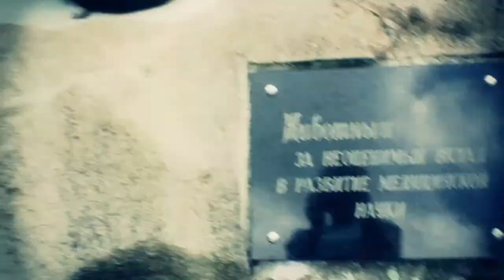Zwierzęta poza prawem (zwiastun) - Animals Beyond Law (Trailer)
Na ulicach białoruskich miast nie widać bezdomnych zwierząt – jeśli są, to przemykają nocami. Czasem ktoś je dokarmia, czasem ktoś założy obrożę licząc, że dzięki temu uchroni je od strasznej śmierci. Zwierząt nie widać, bo białoruskie służby odłowu są bardzo skuteczne. Ktoś, kto widział jak wygląda odłów zwierząt na Białorusi, nie jest już tym samym człowiekiem – mówią aktywistki prozwierzęce z Białorusi.

Przez dwa tygodnie Fundacja Czarna Owca Pana Kota towarzyszyła z kamerą aktywistom i aktywistkom prozwierzęcym z Grodna, Mińska, Homla i Brześcia dokumentując codzienność ich i zwierząt, którym starają się pomagać. Brak ustawy o ochronie zwierząt, brak schronisk, brutalne odławianie i zabijanie bezdomnych zwierząt, brak kar za znęcanie się nad zwierzętami, stosowanie szykan wobec aktywistów prozwierzęcych – tak wyglądają realia, w których muszą działać aktywiści. Działając w ekstremalnych warunkach wykazują się niezwykłą determinacją i pomysłowością w ratowaniu zwierząt.

Film pokazuje Grodno, Mińsk, Brześć i Homel od drugiej, zupełnie nieznanej strony – nie jako miejsce z turystycznych przewodników, a jako miejsce, gdzie zwierzęta walczą o przetrwanie, a ludzie o zmianę. Film nie skupia się jedynie na bezdomnych psach i kotach, traktuje również o dramatycznej sytuacji zwierząt gospodarskich i dzikich.